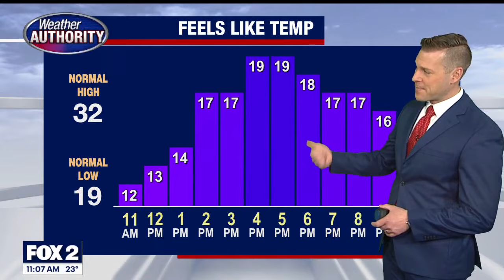FOX 2 News Live at 11 | January 18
FOX 2 News Live at 11 on Thursday, January 18, 2024.